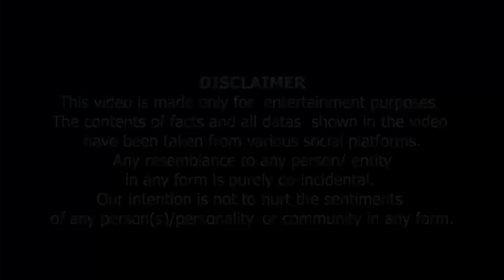Kharboozey Ko Dekh Key Kharbooza Rung Pakarta Hai | خربوزے کو دیکھ کر خربوزہ رنگ پکڑتا ہے۔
USE HEADPHONES !!!